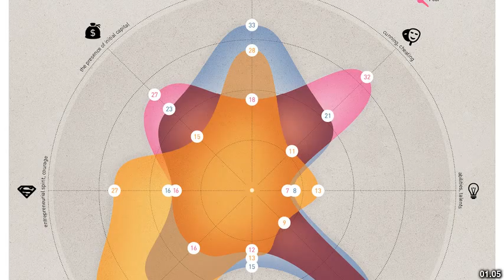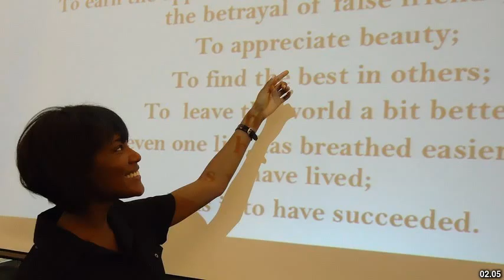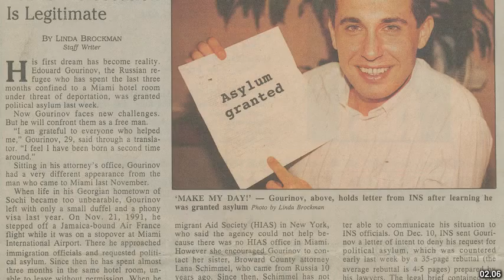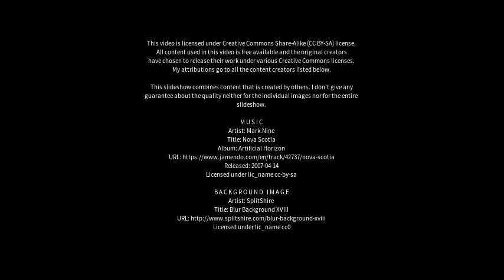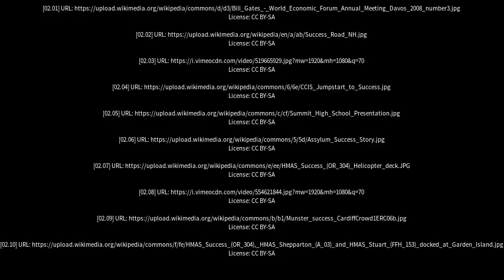Best places to visit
Best places to visit - Success (Australia) Best places to visit - Slideshows from all over the world - City trips, nature pictures, etc.